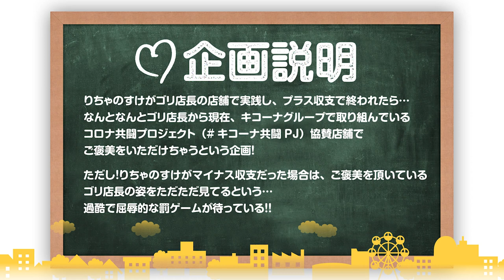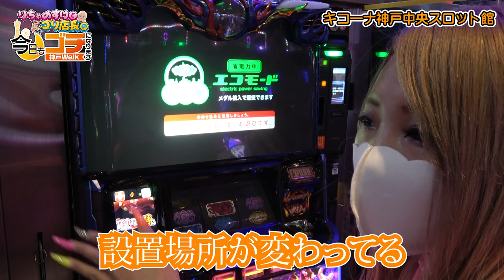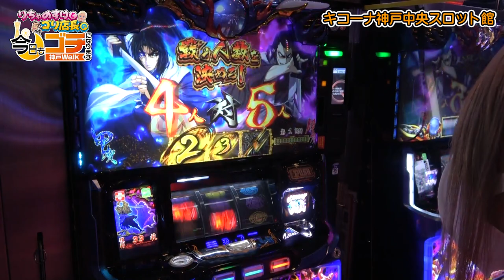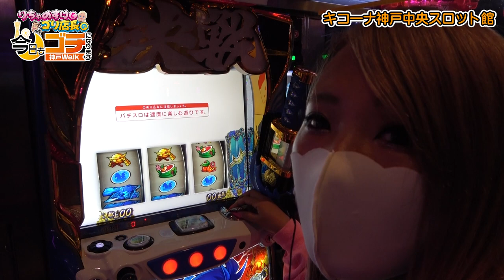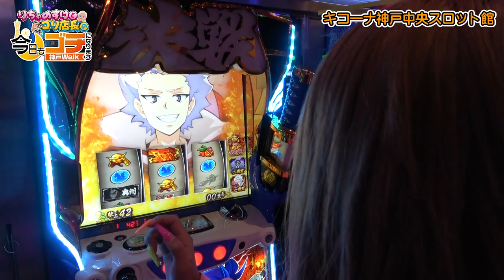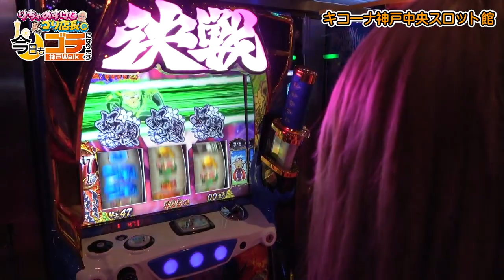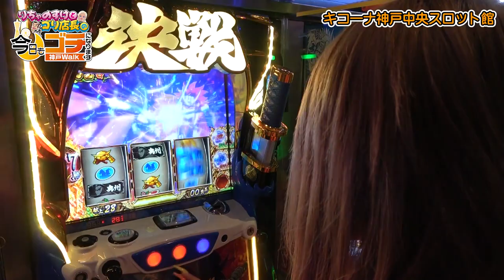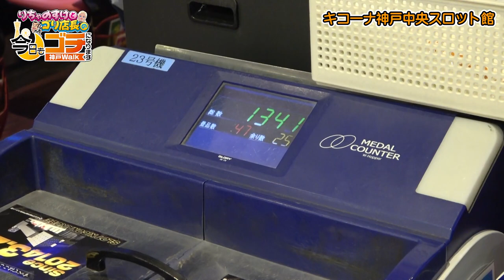【相性抜群の台で引いちゃうんです！】りちゃのすけとゴリ店長の今日もゴチになります第２回【キコーナ神戸中央スロット館】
キコーナ神戸中央スロット館の協賛店を応援する新番組
「りちゃのすけとゴリ店長の今日もゴチになります。」
この番組では、りちゃのすけさんがスロットに挑戦し、
見事プラス差枚になると、ご褒美としてキコーナ神戸中央スロット館の周辺にある
協賛店のサービスをゴリ店長からゴチして頂けます。
しかし...マイナス差枚になってしまうと、気持ちよくサービスを受けるゴリ店長を見るだけの過酷なゲームとなっております。
頑張ってプラス差枚に持っていって協賛店PRを目指す番組です。

ご紹介させて頂いたお店はコチラ‼️
【唐揚げが美味しい餃子屋 ただし 三宮店】さんです。
住所：兵庫県神戸市中央区雲井通３丁目７−９
　　　　　17：00～21：00
※定休日が変更となる場合がございます。